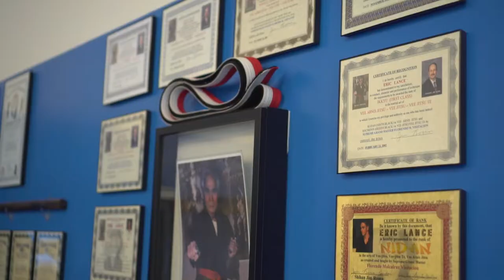Synergy Martial Arts Academy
The official video of our academy. This video lets you know what we are all about.